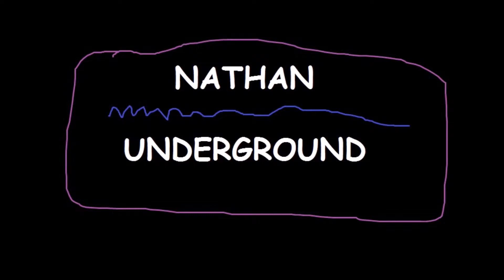Nathan Underground Season 1 Episode 3 Teaser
What's up guys. It's been a while since we talked about Nathan Underground. I bet you guys are wondering wear the hell is episode 3. Well, I have been working on the next series Boardlanders. Episode 3 is on the way.